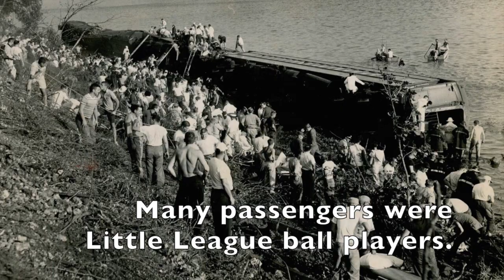The "Baseball Special" train crash, July 28, 1962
A train headed for Philadelphia for a baseball game between the Phillies and Pirates crashed in Steelton, killing 19 people and injuring 119 on July 28, 1962.